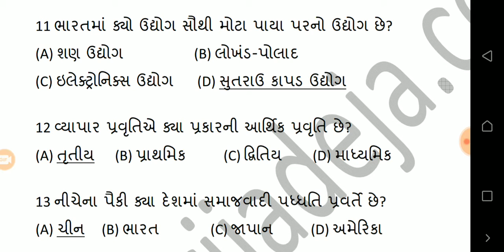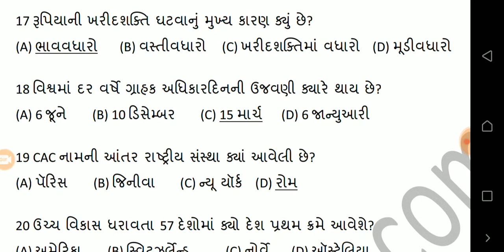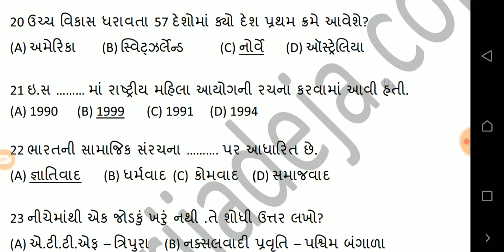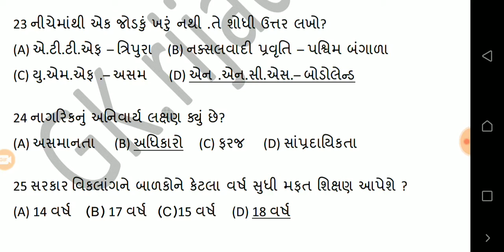General knowledge Question Answer for GPSC EXAMS